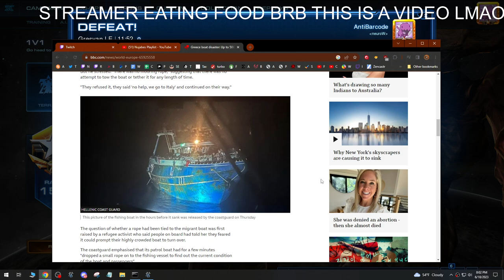History of Cuba | World Discussion June 18 2023